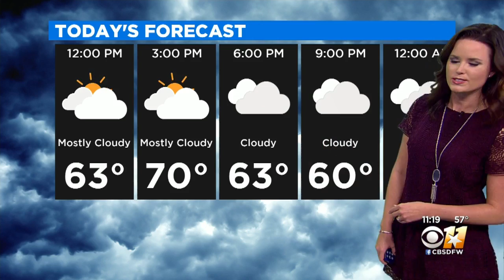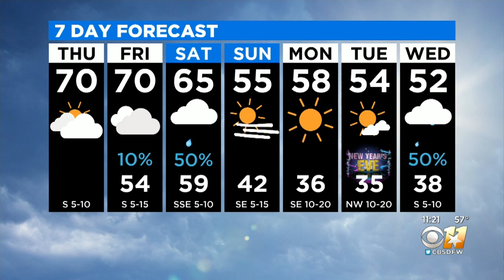Anne Elise Parks' Weather Update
Good news for those who got new rain boots for Christmas! Rain chances are on the way Friday and Saturday.